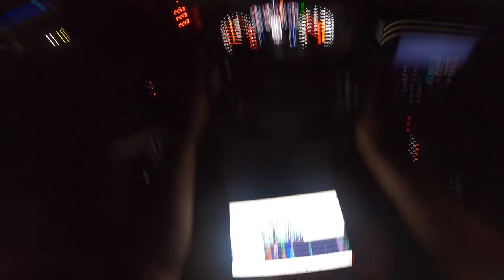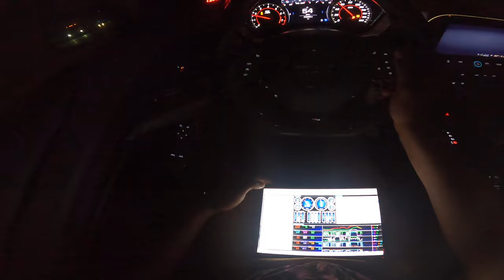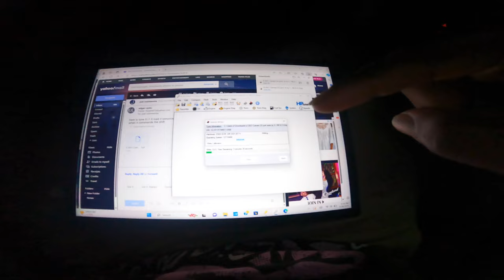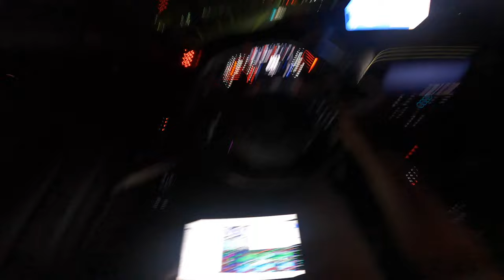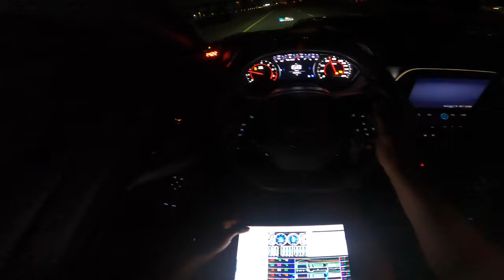STREET TUNING MY 6TH GEN 1LE + NEW PB